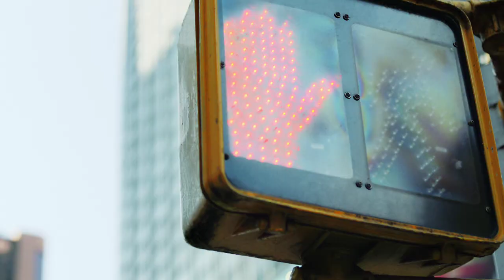Introducing DKNY MYNY Fragrance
Introducing MYNY, the new scent for her.